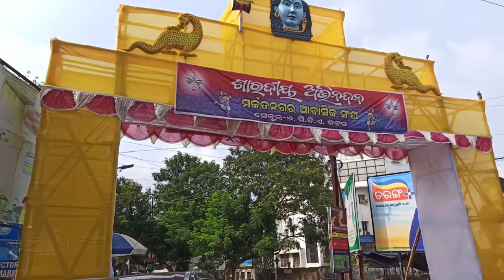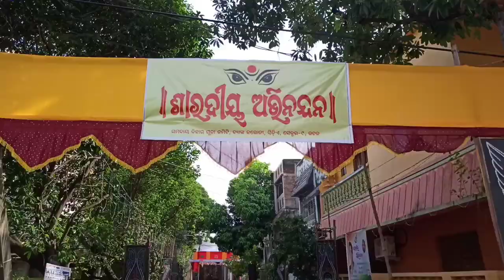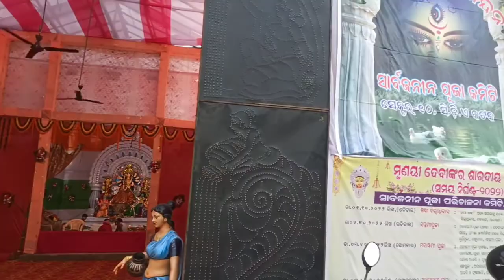ଆସ ବୁଲିଯିବା କଟକ ଦୁର୍ଗାପୂଜା # C. D. A. Cuttack Durga puja